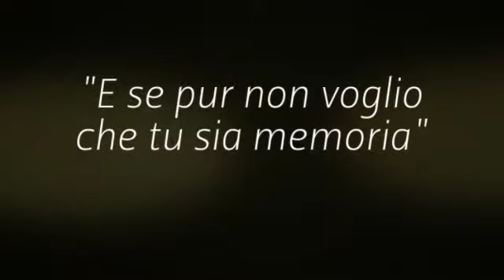PROSPETTIVE - Lina Maglione